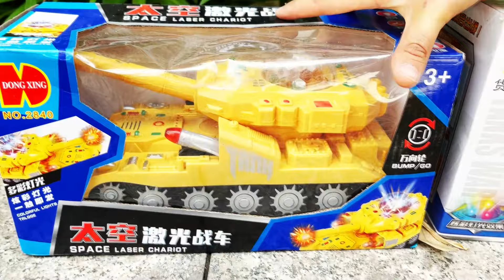Đồ Chơi Xe Tăng - Các Loại Xe Tăng Chiến Đấu Đồ Chơi Dành Cho Trẻ Em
Em Bé Chơi Đồ Chơi Gồm Nhiều Xe Tăng màu sắc sặc sỡ và đèn nháy, âm thanh xe tăng cực hay.
Xe tăng biến hình, Xe tăng điều khiển từ xa, Xe tăng robot
Cùng unbox Đồ Chơi Xe Tăng!